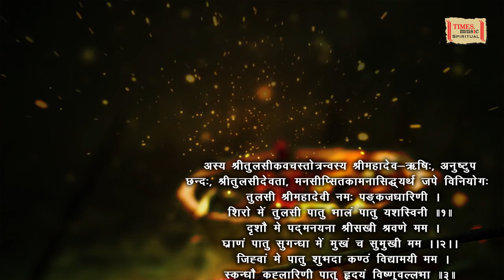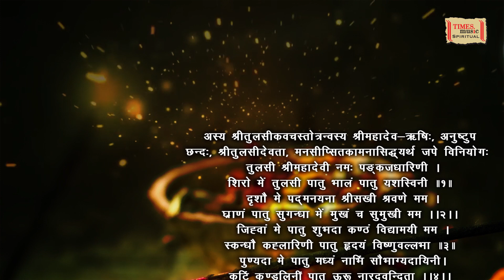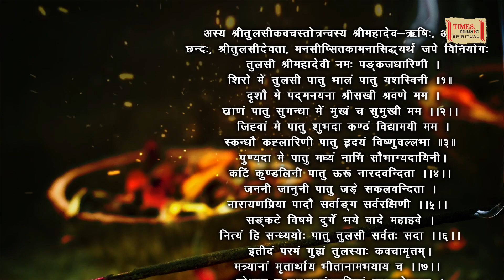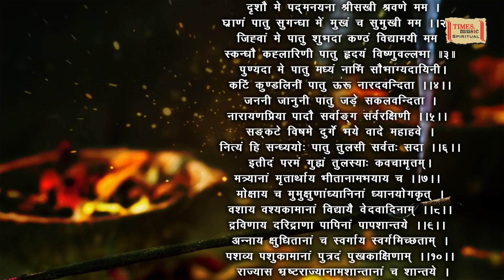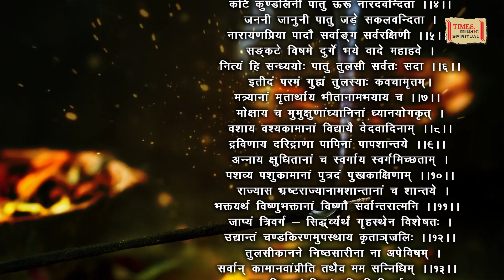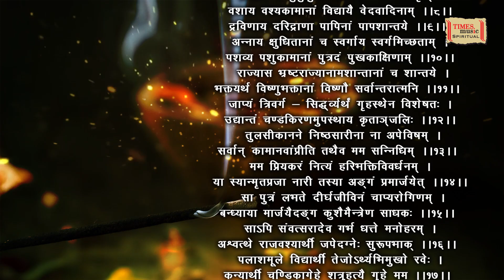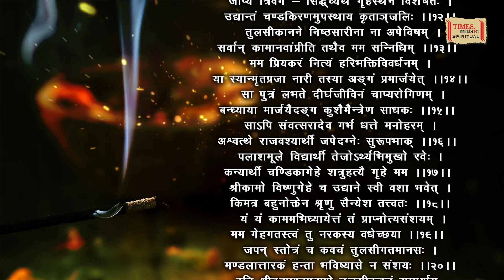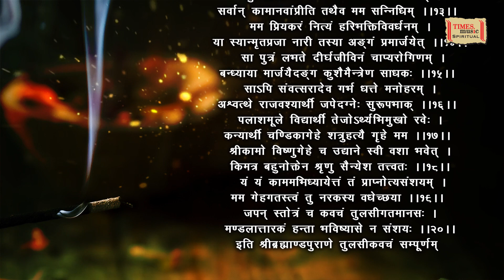तुलसी कवचम् | तुलसी पूजन| Ashit Desai | Hema Desai | Times Music Spiritual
Track - Tulsi Kavacham
Album - Tulsi Poojan
Singer - Ashit Desai, Hema Desai
Language - Sanskrit
Composer - Ashit Desai